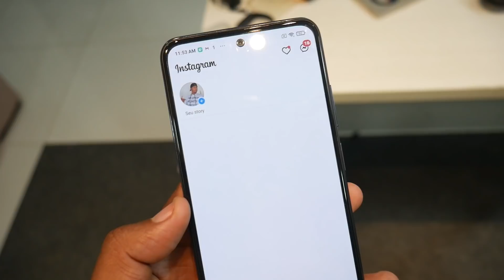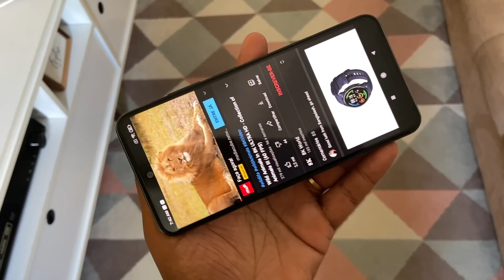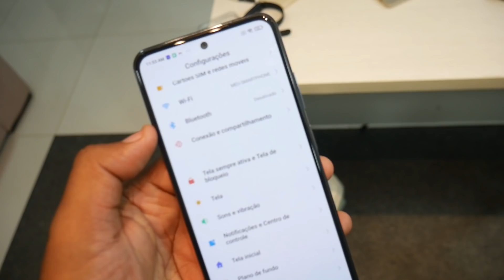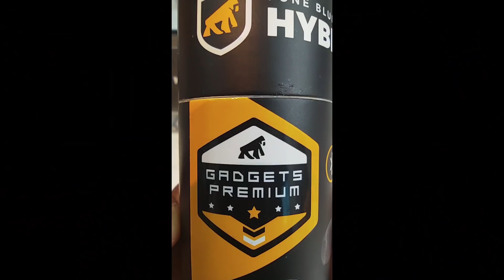Dois Celulares do "Povão" | Qual escolher: POCO X3 ou REDMI NOTE 10?